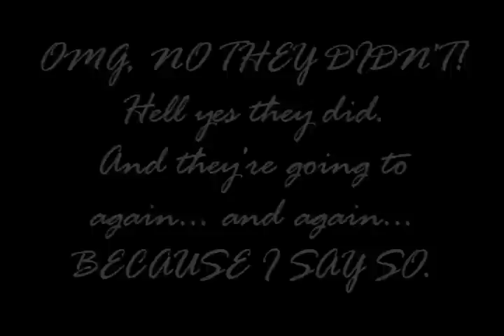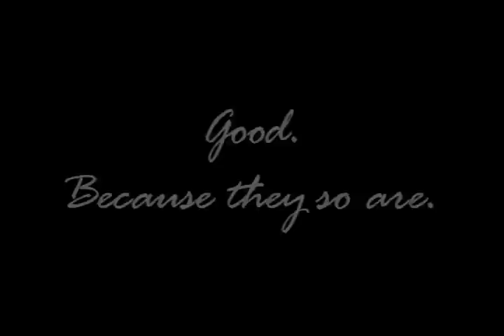RikuxSora... Kiss?!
ALRIGHT LET ME JUST SAY RIGHT NOW. IF ANY ONE OF YOU IS FUCKING RETARDED ENOUGH TO COME HERE AND GIVE ME YOUR "EWWW RIKUXSORA111" BULLSHIT, I WILL FUCKING BITE YOUR GOD DAMNED EMPTY HEAD OFF.
Seriously!
Not only have I had it to begin with, BUT IF YOU DON'T LIKE IT WHY THE FUCKING HELL WOULD YOU EVER COME WITHIN THREE HUNDRED MILES OF SOMETHING WITH THIS TITLE?!
So yeah.
I will freak out, kthx. :)

Now...
As for this...

Hell yes. x3
I HAS DONE IT.
And I can now die happy, zomfg. xD
(So much for not wanting to make videos anymore, right? xD No. I'm still really, really upset, but thankfully... This makes it far less painful. xD)

Actually, this came about just because I was trying to pratice masking...xD
And I was trying it on Riku for this once scene...
But then, of course, my dirty little fangirl mind took over and I decided to try and make him kiss Sora. x3
Anddd after about an hour or so of messing around (maybe a little more---I wasn't paying too much attention) later, I looked at the screen and nearly shit brix because of what I saw. xD

After a good few minutes of fangirl screaming at poor, dear Trish, I fixed it up a little and this is the best it's going to get (while I'm the creator, anyway.)

Is it perfect? Hardly.
Is it good enough?
I think so. xD

I know there are flaws, so if you see any, please don't point them out. I already know.
But at least they're the same size!
I'm tired of seeing these pictures of characters edited so they're kissing and having like, one's face be the size of the other's head! Srslywtf!
So at least I have that going for me. xD
Though maybe Riku could stand to be a tiny bit bigger.
WHATEVER IT'S MY VERY FIRST TRY EVER, GIVE ME SOME SLACK. xD

Since I was riding my fangirl high, I decided to put it with a song.
However, the clip is very, very short and cannot be stretched more than a tiny bit.
Soooo what was I to do?
...Play it over and over with a bunch of different songs, of course! xD
It's far too short. But I'm not even good with masking at all, so full-blown movement to make it longer was undoable, sorry.
But maybe if I keep doing things like this I'll get better? xD *snicker*
For now, you can just watch it over and over to keep your needs satisfied. xDD

And yes, I pretty much love all these songs. ;o
I'm cool like that. xD
And if you ask me about any, I may not answer. ;D

So, you guys.
YOU ASKED FOR RIKUXSORA.
HERE IS YOUR GOD DAMNED RIKUXSORA.
Hopefully you can take it. xD

I'm still working on that viddy, btw.
Just thought I'd post this in the meantime 'cause I know many of you who will love it...xD

SOOOO ENJOY I HOPE. :D

And if anyone even THINKS about stealing this, I will kill them DEAD, kthx. :'D